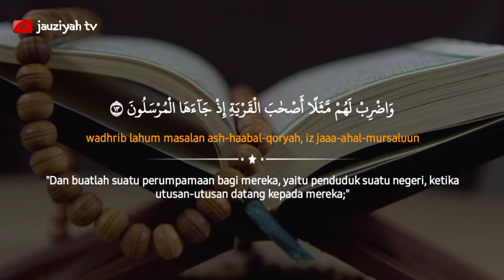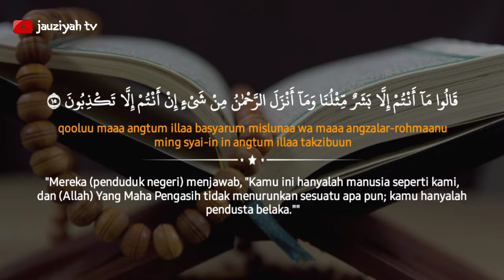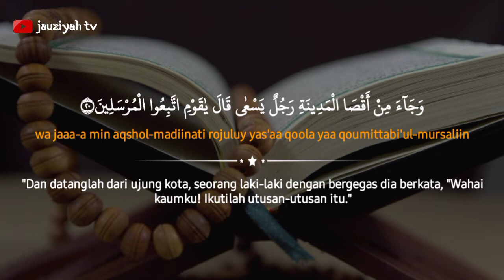SURAH YASIN FULL TERJEMAHAN DAN LATIN AYAT 11- 20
untuk buat hafalan cocok banget tinggal dengarkan dan bacakan